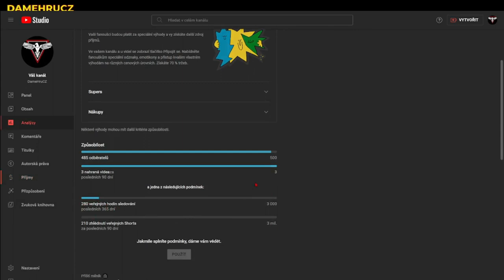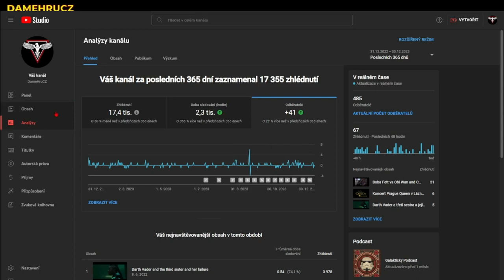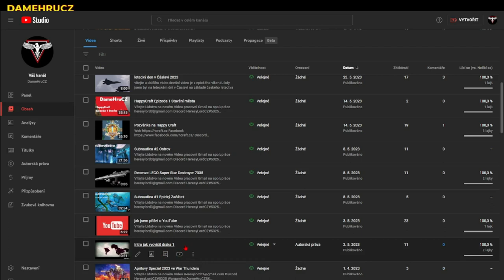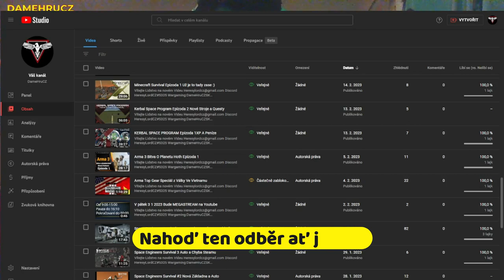Krásný Nový rok 2024 + Shrnutí roku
Wargaming:DameHruCZSK
WarThunder:KylorenCZSK